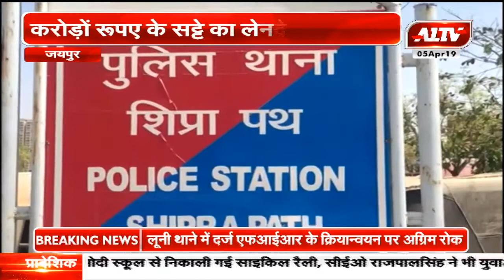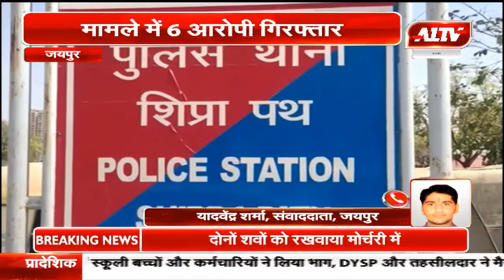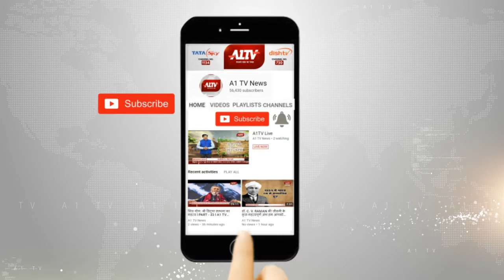जयपुर : करोड़ों के सट्टा कारोबार का भंडाफोड़, मामले में 6 आरोपी गिरफ्तार